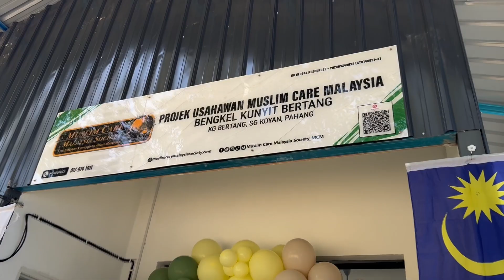MAJLIS PERASMIAN BENGKEL KUNYIT BERTANG DI SUNGAI KOYAN, PAHANG SUMBANGAN MUSLIM CARE MALAYSIA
Selagi mana bengkel ini terus berfungsi dan bermanfaat kepada komuniti di sana, selagi itulah pahala jariah buat Tuan Puan semua akan terus mengalir Insya-Allah.
Allah Subhanahu Wa Ta'ala berfirman:
وَفِيْۤ اَمْوَا لِهِمْ حَقٌّ لِّلسَّآئِلِ وَا لْمَحْرُوْمِ
"Dan pada harta-harta mereka, (ada pula bahagian yang mereka tentukan menjadi) hak untuk orang miskin yang meminta dan orang miskin yang menahan diri (daripada meminta)."
(Surah Az-Zariyat : Ayat 19)
Semoga dengan bantuan yang dihulurkan akan menjadi saham akhirat yang berpanjangan buat semua penyumbang yang budiman dan beriman.
Ingat Sedekah Jariah, Ingat Muslim Care Malaysia.
Bantuan Kemanusiaan Merentasi Sempadan.
Tepat pada waktunya.
Tepat pada sasaran.